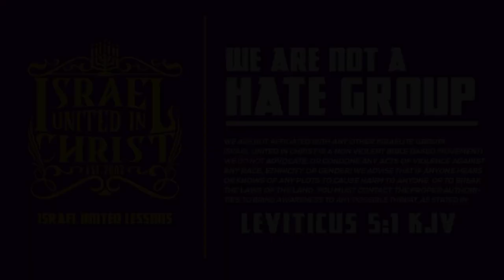Bud Billiken Parade 2023: Our People Call Evil Good, and Good Evil